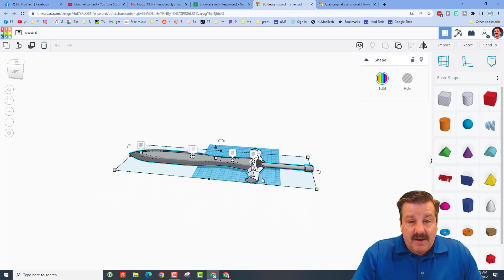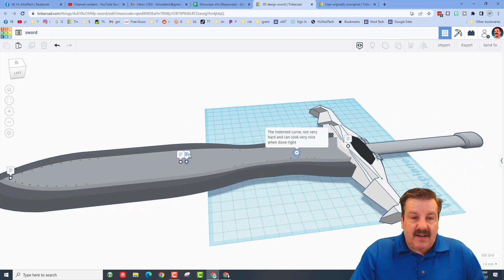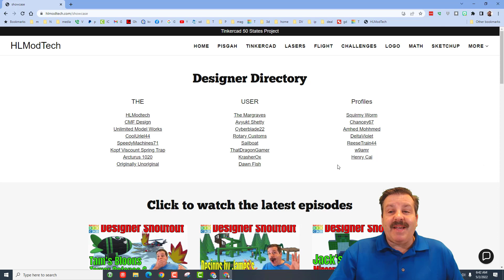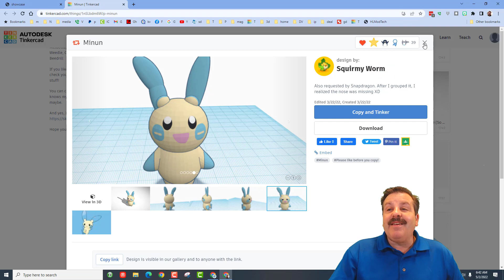A Terrific Tinkercad Sword by Originally Unoriginal Designer Showcase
Have a glorious day and keep Tinkering! Check out A Terrific Tinkercad Sword by Originally Unoriginal. The Designer Showcase includes Originally Unoriginal's notes about the creation of the sword using the Tinkercad notes feature.

Make something incredible yourself? Use the share techniques in the video and I may make a showcase your skills as well.